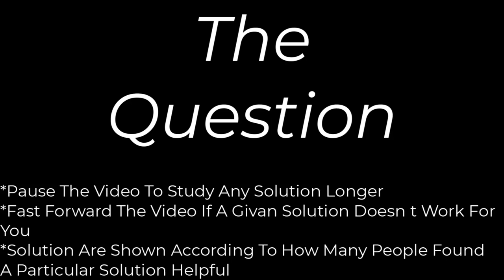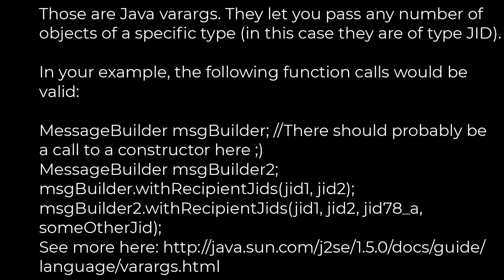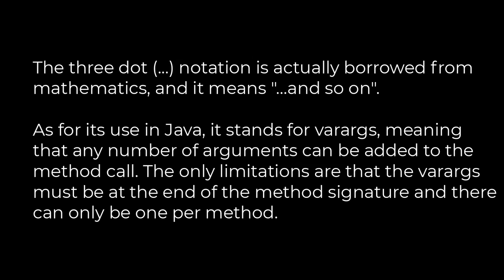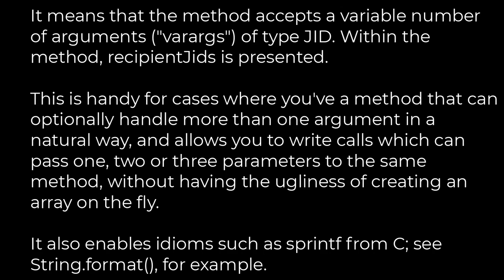Java :What is the ellipsis (...) for in this method signature?(5solution)